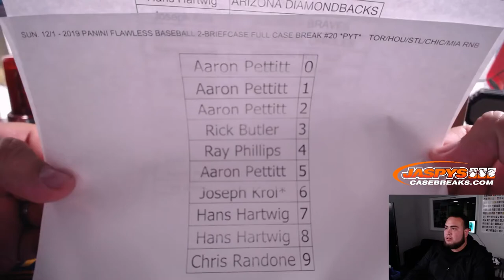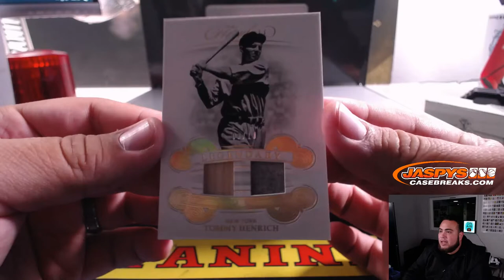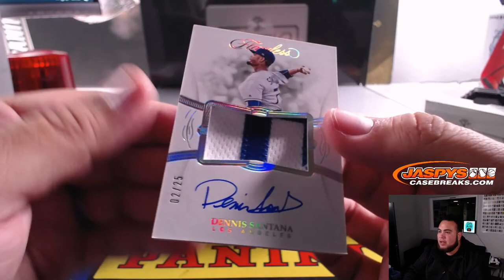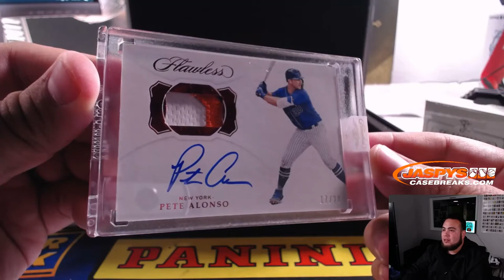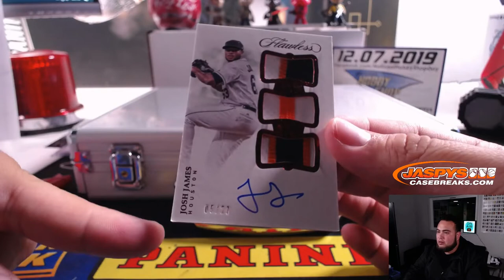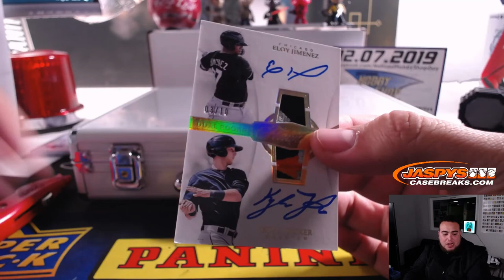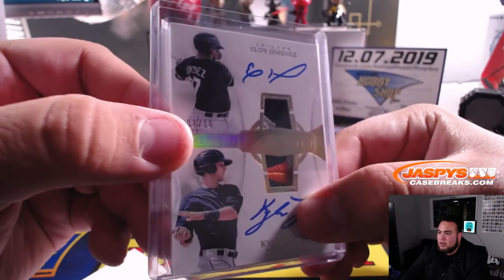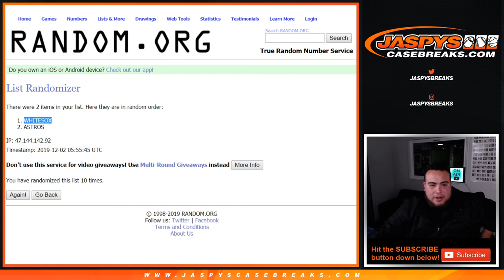SUN. 12/1 - 2019 PANINI FLAWLESS BASEBALL 2-BRIEFCASE FULL CASE BREAK #20 *PYT*